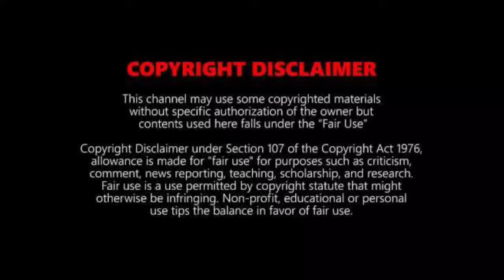Bekaaboo Season 2 | Official Trailer | Priya Banerjee| Taher Shabbir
Bekaaboo Season 2 | Official Trailer | Priya Banerjee| Taher Shabbir | Bekaaboo 2 trailer | ALTBalaji

Kiyaan Roy's bestselling erotica novel gifts him a life that appears as perfect as a dream. However, the deepest corners of his heart desire for a different kind of pleasure; a wild pleasure that comes with pain. One day he realizes that someone has been watching him and knows his secret.
 Someone, who is equally obsessed with the pleasure in pain. Surprised at his luck and tempted by the opportunity, he sets out to explore his dark fantasies with her. But things turn out to be wilder than his imagination and he ends up at the verge of losing everything he ever had-right from his reputation and career, to his family and fiancée. Will Kiyaan be able to reclaim his perfect life, or lose it all in this chase for the thrill in pain